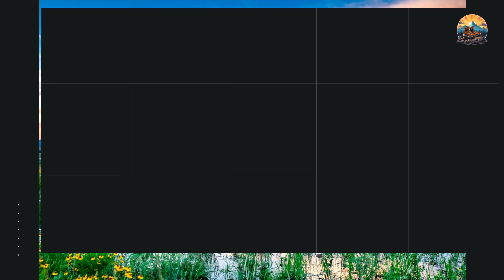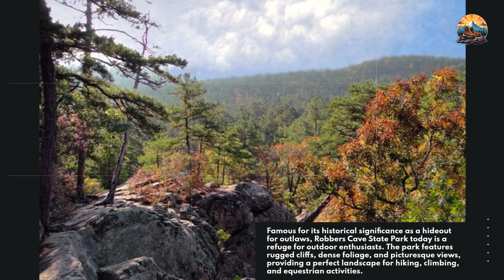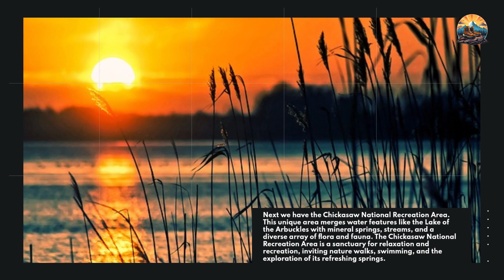Oklahoma Top Nature Destinations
Embark on a journey through the heart of America's Great Plains as we uncover the Top 10 Nature Destinations in Oklahoma. This video is a treasure trove for travel enthusiasts and nature nomads alike, showcasing the state's most breathtaking natural wonders. From the cascading waters of Turner Falls to the expansive vistas of the Wichita Mountains, we explore destinations that offer a perfect blend of adventure and tranquility.

Join us as we delve into the serene beauty of Beavers Bend State Park, with its lush forests and rippling rivers, and hike the heights of Black Mesa State Park. Experience the biodiversity of the Tallgrass Prairie Preserve and marvel at the geological marvels within the Ouachita National Forest. Discover hidden caves in Robbers Cave State Park, soak in the mineral-rich waters of the Chickasaw National Recreation Area, and traverse the salt flats of the Great Salt Plains State Park.

Whether you're a seasoned hiker, a birdwatching aficionado, or simply in search of a peaceful escape into nature's embrace, Oklahoma's landscapes are as diverse as they are magnificent.

Recommended Nature Destinations in Oklahoma:

1. Beavers Bend State Park
2. Wichita Mountains Wildlife Refuge
3. Tallgrass Prairie Preserve
4. Turner Falls Park
5. Robbers Cave State Park
6. Ouachita National Forest
7. Chickasaw National Recreation Area
8. Black Mesa State Park
9. Natural Falls State Park
10. Great Salt Plains State Park

Ready to experience the untamed beauty of Oklahoma? Pack your bags, grab your camera, and let's roam into the wild!

Nature Nomads Store: